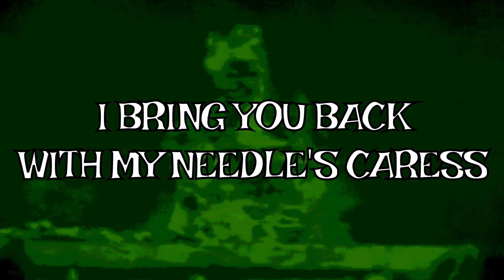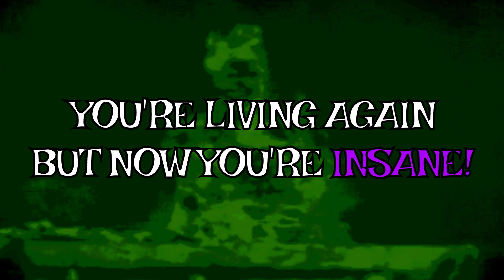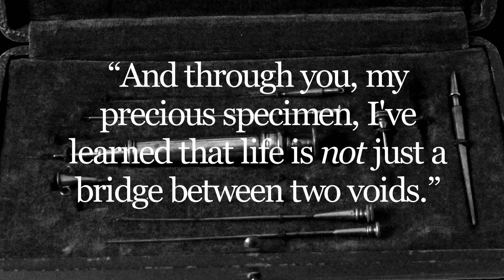Sacred Monster - Re-Animator [Lyric Video]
Lyric video for "Re-Animator", off of the upcoming album "Worship the Weird".

Worship the Weird releases March 1st, 2019. now!

LYRICS:

I bring you back with my needle’s caress
It ain’t so bad, count yourself blessed
Glowing green serum straight into your brain
You’re living again but now you’re insane!

You are my creation
The twice living man
No cause for loathing you’re
Back from the damned
Re-Animate you
Rise from your graves!
Re-Animate you
To make you my slaves

There’s been concerns with my procedure
It’s no flaw I assure it’s a feature
Mutant strength and unbridled aggression
Are really signs of self-expression
So go forth and kill!

Cut a little hole in the head
Gives you control of the dead
Seems my theory was right
Now I’ve gotta fight
An army of the dead!

Re-Animate you
Re-Animate you
To make you my—

“I’ve done it. The experiment was a great success. And through you, my precious specimen, I’ve learned that life is not just a bridge between two voids.”

Re-Animate you
Re-Animate you
Oh you’re all of my … slaves